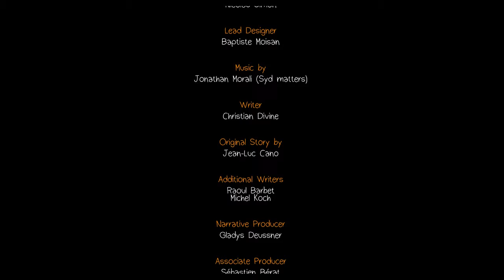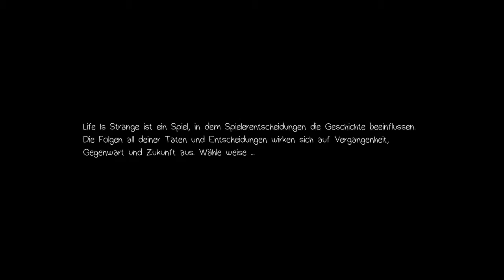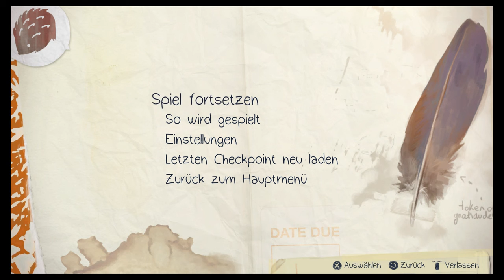022 - Life is strange - Es kommt alles anders als man denkt!